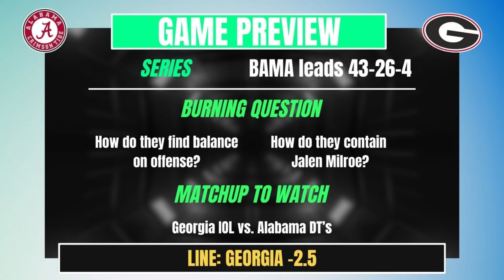Alabama vs Georgia | College Football Week 5 Game Preview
Previewing the Week 5 matchup between the Alabama Crimson Tide and the Georgia Bulldogs!

We look at the biggest impact players, matchups to watch, important numbers, and break down this college football matchup!